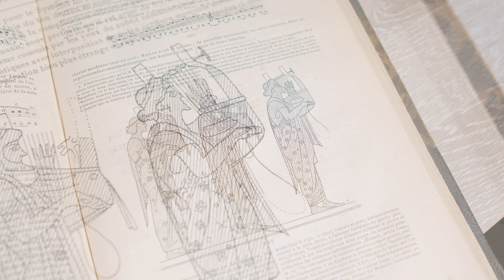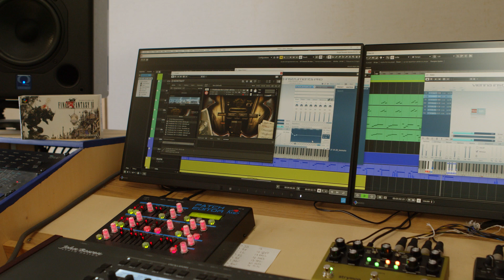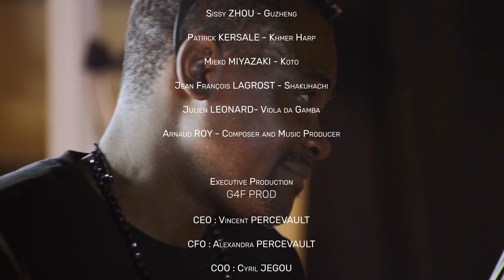HUMANKIND™ Soundtrack Making-of - Orchestral Compositions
Interview with Arnaud Roy. Music composed and produced by Arnaud Roy for Amplitude Studios.

This interview is the last part of the full original soundtrack making-of.